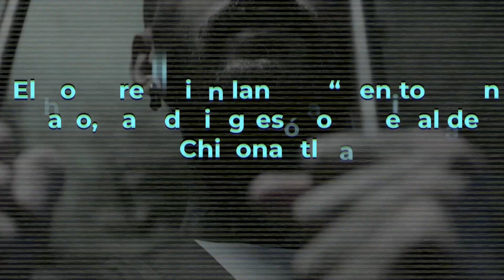Ya fue ingresado al penal el Hombre que lanzó a Benito a cazo.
El hombre quien lanzó a “Benito” a un cazo, ha sido ingresado al penal de Chiconautla